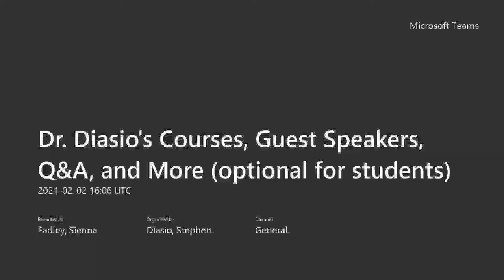Season 2 Episode 3: The Open Educator with Guest Speaker Maranda Douglas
Last week on the Open Educator, we spoke with USF grad, Maranda. While in college, Maranda landed an internship with a nonprofit organization. After only working there a year, she is now the executive director. She helped lead a community of over 250 residents to engage in a mural beautification project. Together, they painted 14 storm drain murals, an intersection, and a wall mural in an underserved Clearwater neighborhood--Lake Belleview.

Maranda transformed her passion for helping others and interest in the marine industry into a business opportunity. Maranda is the Founder and Lead Ambassador of Top Nauts, once a small yacht charter concierge business, now is a growing premier marine network.

This episode has been published and viewed via Finger Puppet Management TV or heard everywhere your podcast is available.